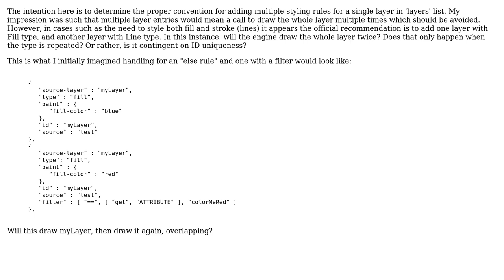GIS: mapbox gl - multiple styles and filters per layer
With thanks & praise to God, and with thanks to the many people who have made this project possible! You are responsible for your own actions.